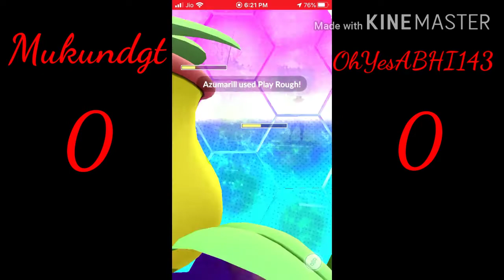Full Shadow Pokémon Team || PvP || Match 2 || Pokémon GO || HINDI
Hello Dosto,
1st INTER UP OPEN LEAUGE PVP TOURNAMENT PART WITH FULL SHADOW POKEMON TEAM. FULL BOOM BAM..